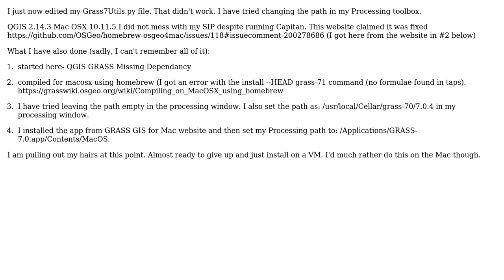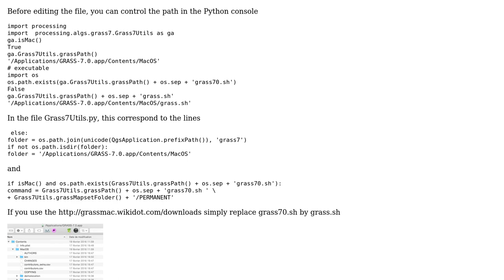GIS: Grass7 processing toolbox QGIS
With thanks & praise to God, and with thanks to the many people who have made this project possible! | Content (except music & images) licensed under CC BY-SA | Music | Images & others | With thanks to user underdark user geohyd user gene and the Stack Exchange Network Trademarks are property of their respective owners. You are responsible for your own actions.